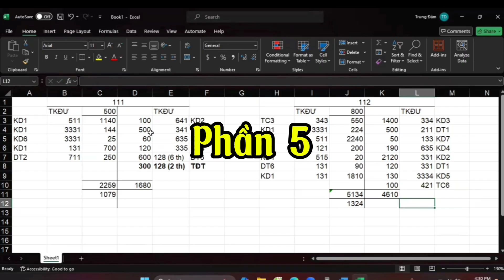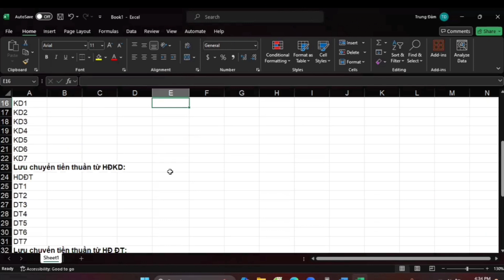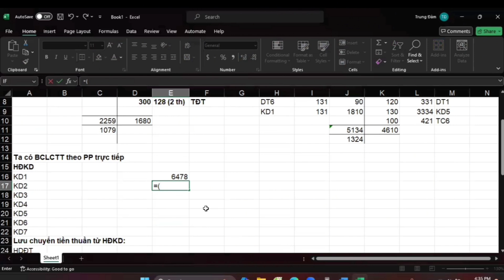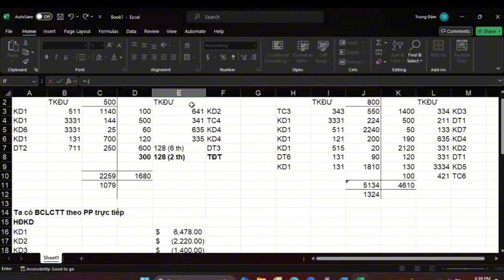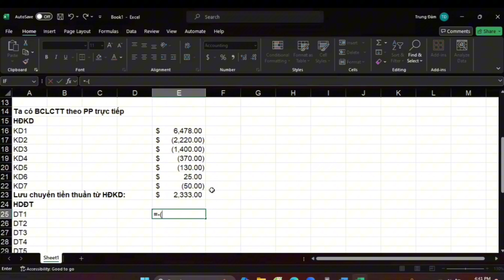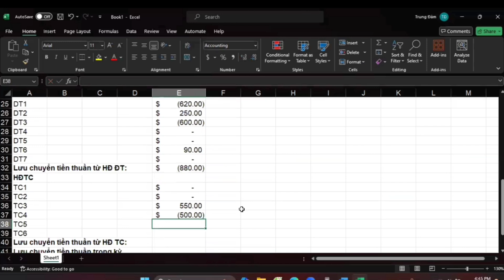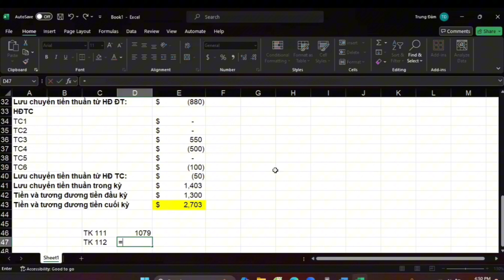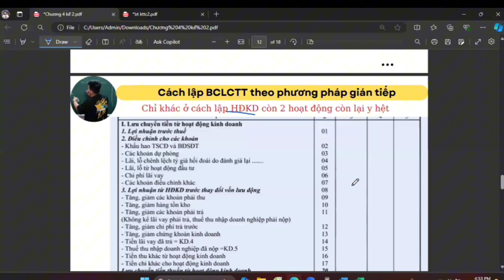Kế Toán Tài Chính 2 Chương 4: Báo cáo lưu chuyển tiền tệ phần 5 (siêu dễ hiểu) ♥️ Quang Trung TV